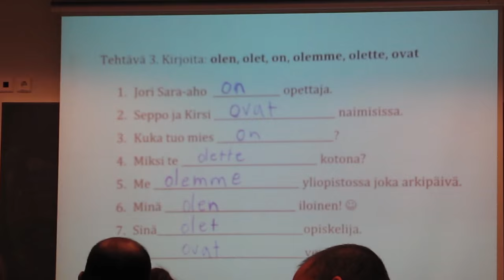[ENG SUBBED] الحلقه الأخيره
To every beginning there is and end. The end of the First semester has arrived, but there are still an even more stronger start for the second semester.

تعالوا نتقابل هناك
Let's meet there

شكراً للمشاهده.. لو عايزني أكمل ادعموني باشتراك ولايك وشير